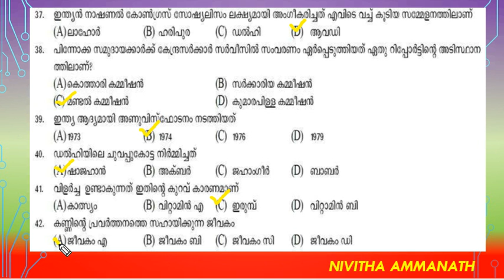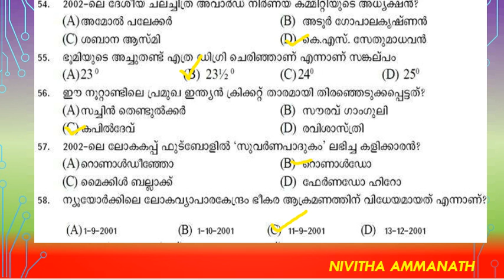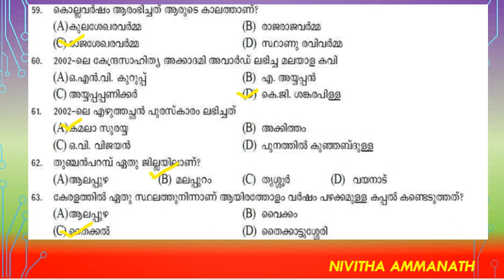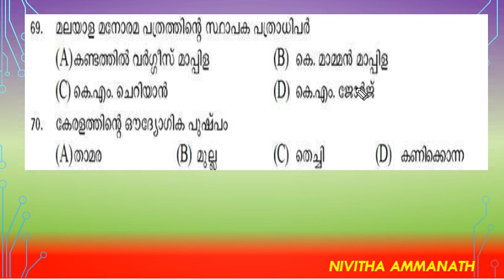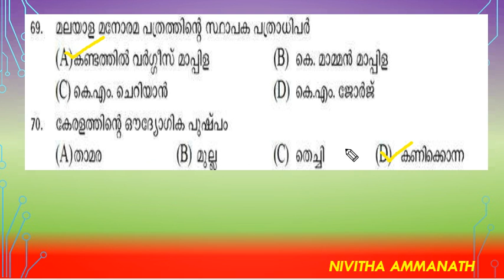LDC 2003 Kozhikode part 2